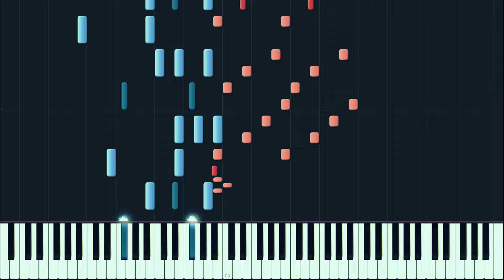Nikolai Tcherepnin - Variation from Le Pavillon d'Armide, Op.29a (1906)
It was also in Leon Minkus' Paquita  named as Variation 5